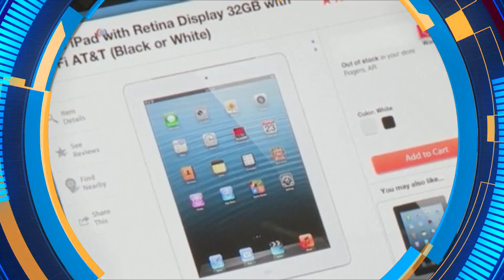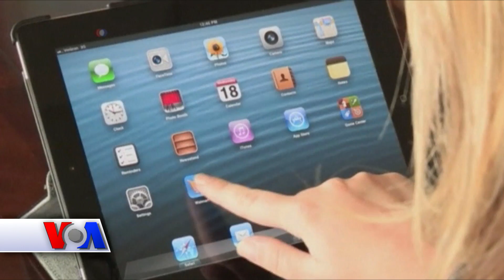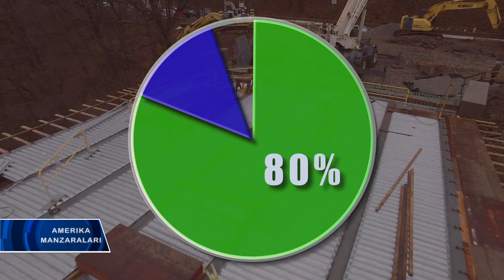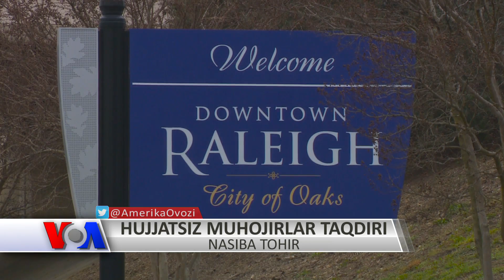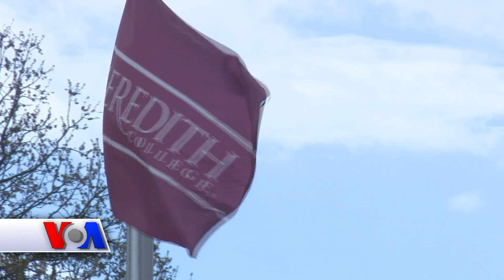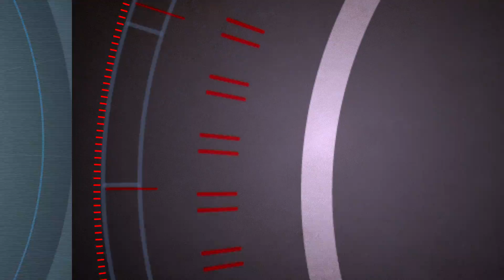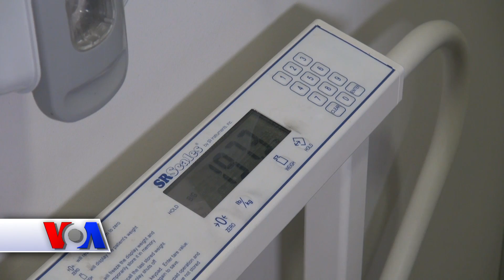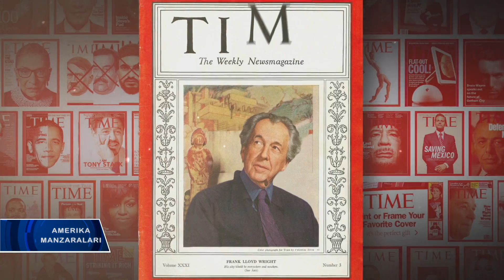Amerika Manzaralari/Exploring America, Apr 24, 2017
Bu dasturimizda:

* Bozor internetda. Oddiy do’konlar uchun bu shumxabar

* AQShda infratuzilma xarob ahvolda

* Mobil-salom: Turkiyada referendum

* Muhojirlar uchun ta’limiy grantlar

* AQShda ischi vizalarini berish tartibi kuchaytiriladi